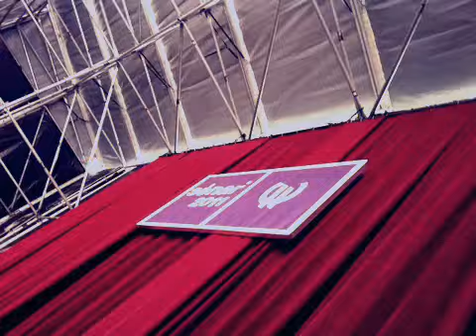NO SURRENDER LIVE AT SONAR 2011!! (performing BROSS)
NO SURRENDER live at Sonar 2011 (Bros)

featuring Costanza Francavilla / Folco Peroni / Alessandro Angiolillo

video by Lara Martelli